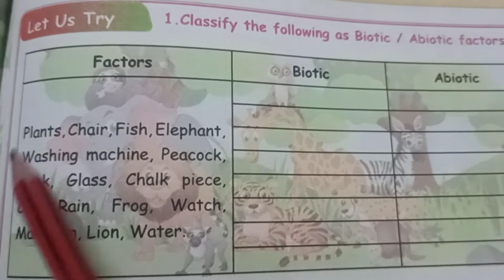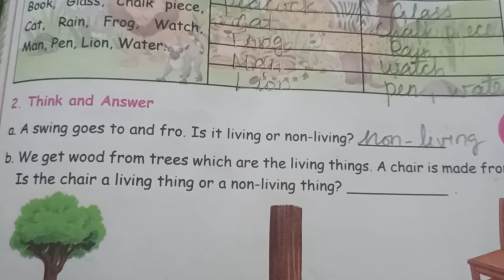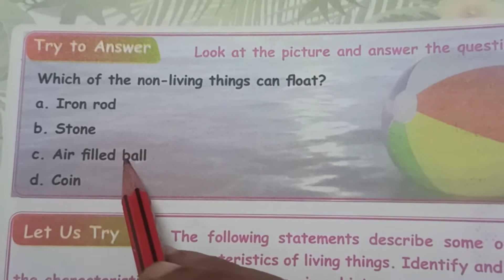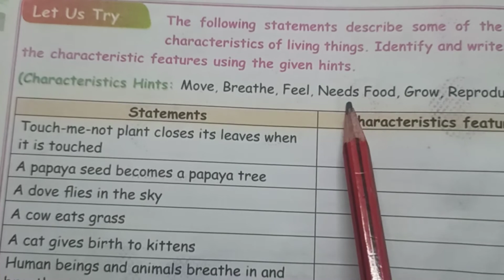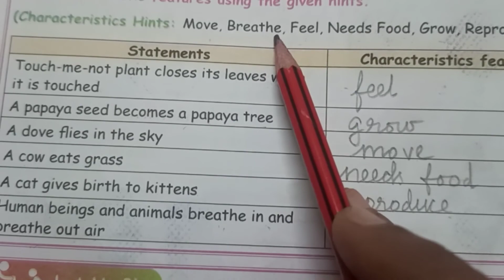3rd std 3rd term Science Unit - 1 Book inside activity pg.no. 61,62